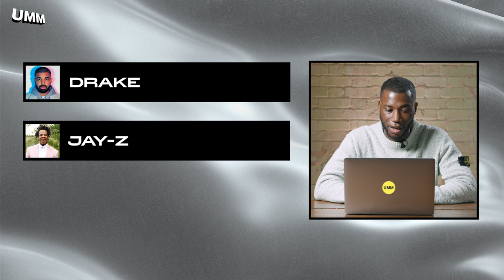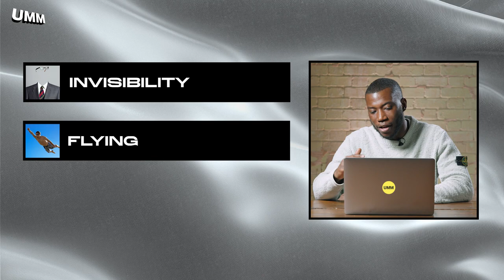RONALDO, MESSI...OR VARDY? 🤔 | In That Order with James Justin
We're back. Harry Pinero is back. The Luton Cafu is back. This week James Justin joins UMM for another episode of InThatOrder - ranking everything from Cafu, Lahm and Alves to Messi, Ronaldo and Vardy. We know what you're thinking. Silly question. Vards all day.

UMM. Characters. Entertainment. Sport. In that order.